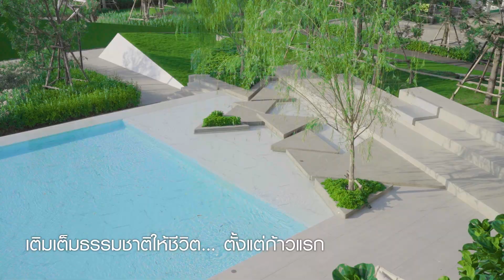พฤกษ์ลดา ราชพฤกษ์-345 บ้านเดี่ยวติดถนนใหญ่จาก Land & Houses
พาชมบรรยากาศของโครงการบ้านเดี่ยวทำเลดี ติดถนนใหญ่ ใกล้รถไฟฟ้า ในบรรยากาศร่มรื่นและน่าอยู่ บนถนนใหญ่ ใกล้ถนนสายหลัก เชื่อมต่อกับถนนราชพฤกษ์ กาญจนาภิเษก และแจ้งวัฒนะ พร้อมแบบบ้านสวยดีไซน์สอดรับกับธรรมชาติ

สำหรับผู้สนใจแวะชมโครงการ พฤกษ์ลดา ราชพฤกษ์-345 บ้านเดี่ยว เริ่มเพียง 6 ล้านต้นๆ ได้ทุกวันในเวลา 09.00 – 17.30 น.

โทร. 1198